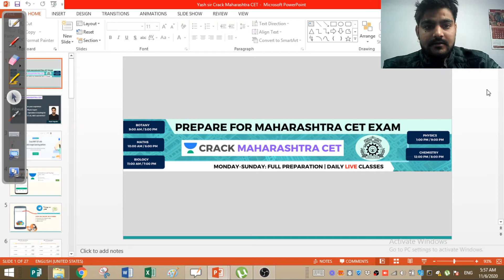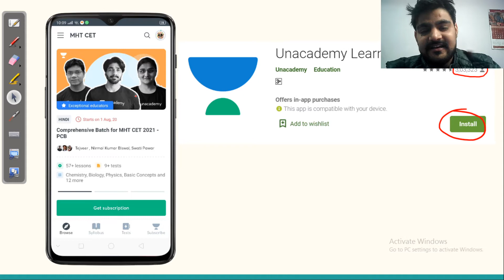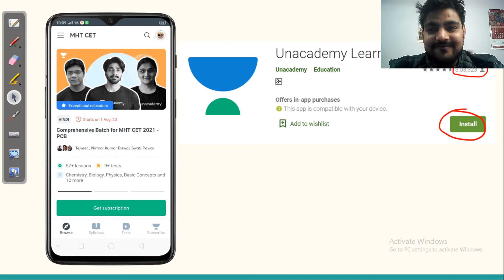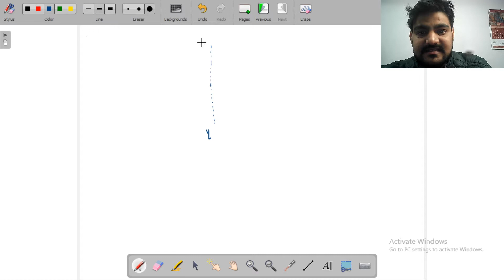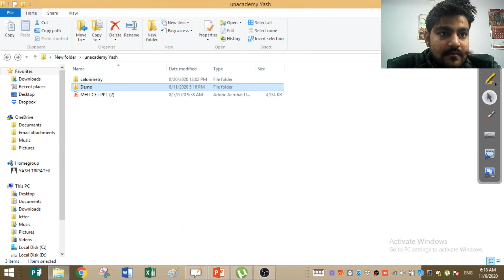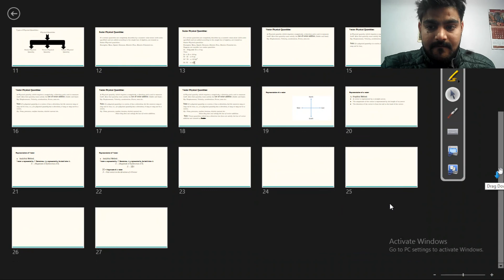Rotational Motion (Lecture-6) | Physics | Target MHT CET 2020-2021 | Yash Tripathi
This Session is Based on Rotational Motion from physics section. Learn with our physics expert Yash Tripathi, the exam-oriented questions.

Unacademy Subscription Benefits:
1. Learn from your favorite teacher
2. Dedicated DOUBT sessions
3. One Subscription, Unlimited Access
4. Real-time interaction with Teachers
5. You can ask doubts in the live class
6. Limited students
7. Download the videos & watch offline